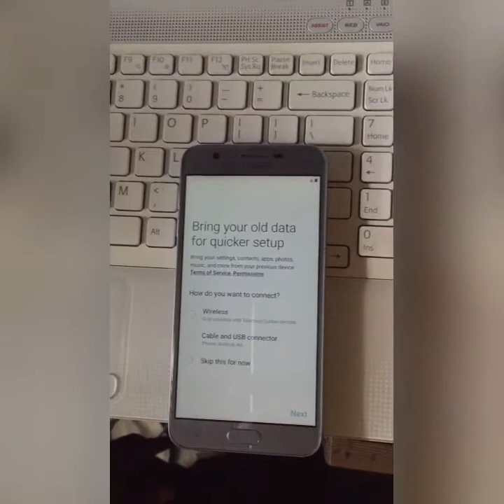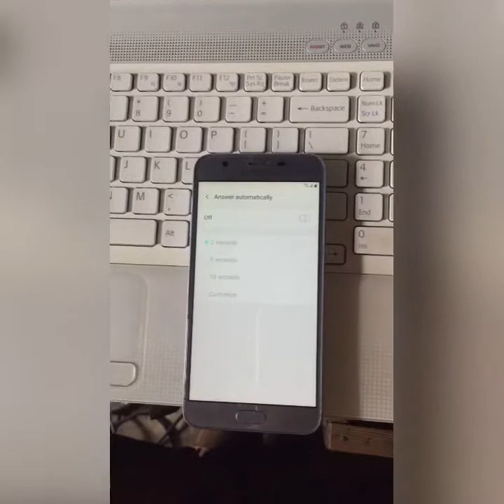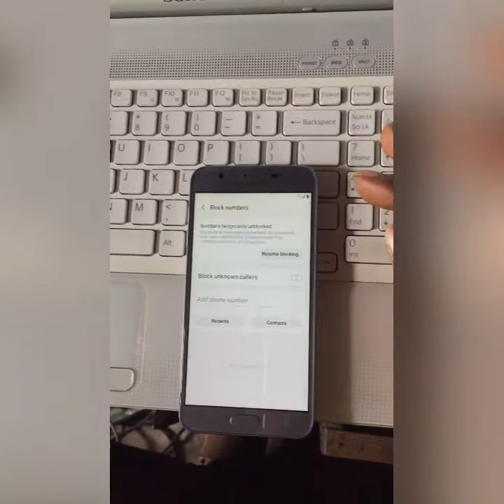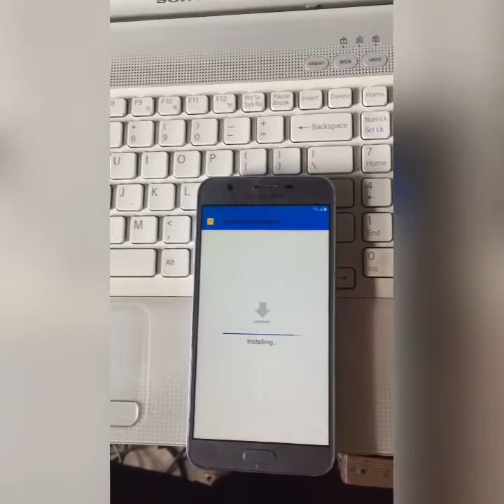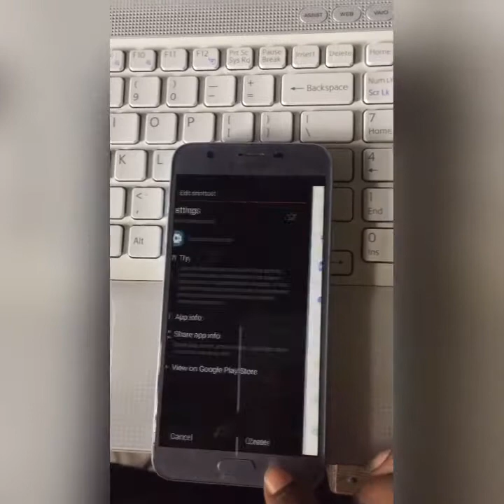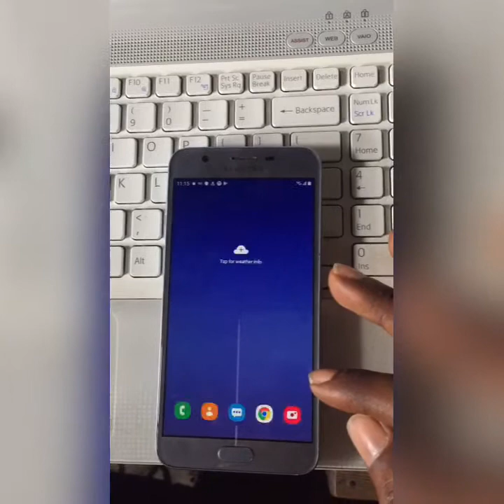Samsung galaxy J7,j7neo,j7prime,j7next,j7pro Frp Bypass without pc ( new method) (2023)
Samsung Frp Bypass without sim
Samsung j6 FRP/Google Lock Bypass Android 8.1.0/9.0 Pie WITHOUT PC
Samsung j7 FRP/Google Lock Bypass Android 8.1.0/9.0 Pie WITHOUT PC
Samsung A10 FRP/Google Lock Bypass Android 8.1.0/9.0 Pie WITHOUT PC
Samsung A20 FRP/Google Lock Bypass Android 8.1.0/9.0 Pie WITHOUT PC
Lg frp removal
Bypass google account
J5 frp removal
J5 google account bypass

J6 frp removal
J6 google account bypass

J7 frp removal
J7 google account bypass

J8 frp removal
J7 bro google account bypass

A51 frp removal
A51google account bypass
A50 frp removal
A50 google account bypas In this video I will show you how to Remove Samsung FRP Lock On All Samsung Note 9, Note 8,A5,j5,j7 proJ3,A10,A20,-Samsung Android 7.0 and 8.0 Latest Security 2020 & 2021... So Please Watch The Video Very Carefully, Complete And do not skip  any step So you can understand Everything...

All Samsung Android  J-Series FRP bypass/google account removal 2021 without pc(j1,j2,j3,j4,j5,j6,j7
Ditech planetng
List of Supported models with this FRP Bypass Tutorial:

Samsung j5FRP/Google Lock Bypass Android 8.1.0/9.0 Pie WITHOUT PC

Samsung A512019 FRP/Google Lock Bypass Android 8.1.0/9.0 Pie WITHOUT PC
Samsung A212019 FRP/Google Lock Bypass Android 8.1.0/9.0 Pie WITHOUT PC
Samsung A5 FRP/Google Lock Bypass Android 8.1.0/9.0 Pie WITHOUT PC
Samsung A30 FRP/Google Lock Bypass Android 8.1.0/9.0 Pie WITHOUT PC
Samsung A10s FRP/Google Lock Bypass Android 8.1.0/9.0 Pie WITHOUT PC
Samsung j7 neo FRP/Google Lock Bypass Android 8.1.0/9.0 Pie WITHOUT PC
Samsung s7 FRP/Google Lock Bypass Android 8.1.0/9.0 Pie WITHOUT PC
Samsung s6 FRP/Google Lock Bypass Android 8.1.0/9.0 Pie WITHOUT PC
Samsung s9 FRP/Google Lock Bypass Android 8.1.0/9.0 Pie WITHOUT PC
Samsung s10 FRP/Google Lock Bypass Android 8.1.0/9.0 Pie WITHOUT PC
Samsung note 9 FRP/Google Lock Bypass Android 8.1.0/9.0 Pie WITHOUT PC
Samsung fold FRP/Google Lock Bypass Android 8.1.0/9.0 Pie WITHOUT PC
Samsung A80 FRP/Google Lock Bypass Android 8.1.0/9.0 Pie WITHOUT PC
Samsung A3 FRP/Google Lock Bypass Android 8.1.0/9.0 Pie WITHOUT PC
Samsung j5 FRP/Google Lock Bypass Android 8.1.0/9.0 Pie WITHOUT PC
Samsung note 8 FRP/Google Lock Bypass Android 8.1.0/9.0 Pie WITHOUT PC
Samsung note 10 FRP/Google Lock Bypass Android 8.1.0/9.0 Pie WITHOUT PC
Samsung j2 FRP/Google Lock Bypass Android 8.1.0/9.0 Pie WITHOUT PC
LG Q Stylus FRP/Google Lock Bypass Android 8.1.0/9.0 Pie WITHOUT PC
LG V35+ ThinQ FRP/Google Lock Bypass Android 8.1.0/9.0 Pie WITHOUT PC
LG Q7+ FRP/Google Lock Bypass Android 8.1.0/9.0 Pie WITHOUT PC
LG Q7a FRP/Google Lock Bypass Android 8.1.0/9.0 Pie WITHOUT PC
LG K30 FRP/Google Lock Bypass Android 8.1.0/9.0 Pie WITHOUT PC
LG K9 FRP/Google Lock Bypass Android 8.1.0/9.0 Pie WITHOUT PC
LG X4 FRP/Google Lock Bypass Android 8.1.0/9.0 Pie WITHOUT PC
LG V30S+ ThinQ FRP/Google Lock Bypass Android 8.1.0/9.0 Pie WITHOUT PC
LG V30+ FRP/Google Lock Bypass Android 8.1.0/9.0 Pie WITHOUT PC
LG Q8 FRP/Google Lock Bypass Android 8.1.0/9.0 Pie WITHOUT PC
LG Q6a FRP/Google Lock Bypass Android 8.1.0/9.0 Pie WITHOUT PC
LG Q6 FRP/Google Lock Bypass Android 8.1.0/9.0 Pie WITHOUT PC
LG G6+ FRP/Google Lock Bypass Android 8.1.0/9.0 Pie WITHOUT PC
Samsung A30s FRP/Google Lock Bypass Android 8.1.0/9.0 Pie WITHOUT PC
Samsung A20 FRP/Google Lock Bypass Android 8.1.0/9.0 Pie WITHOUT
Remove phone password without loosing data
Remove password in 3mins
Unlock forgotten password without loosing data
How to unlock forgotten pattern on android
How to unlock forgotten password
How to unlock android without system